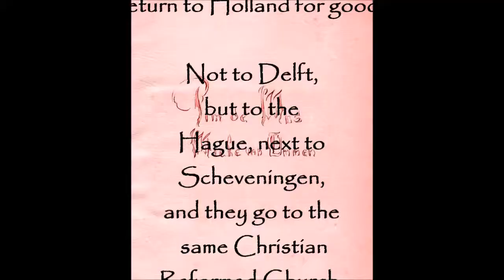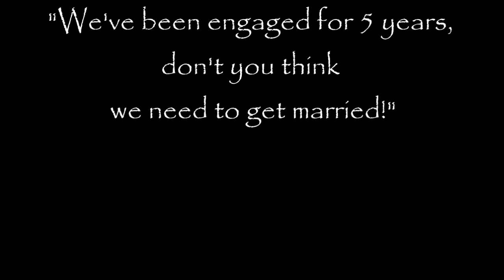Marriage of Maria & Minekus part 1 first encounter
The formative years of a couple who share the grounding of the Dutch tradition but across the world from each other in the Dutch East Indies and Holland in pre- World War 2.